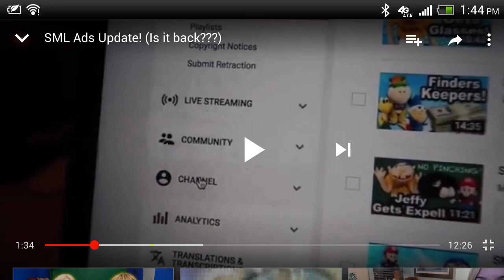SML has copyright notices?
This I wanted to upload from my fourth channel. I am still hoping I will get it back.

I don't think he does, unless if he shows an actual game. So he might have it!